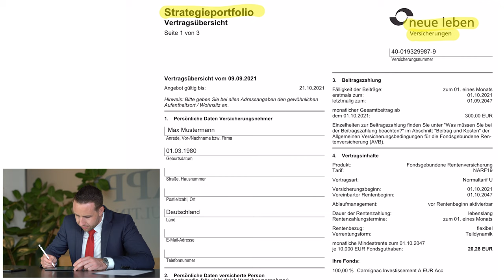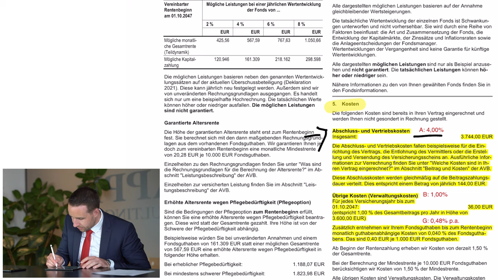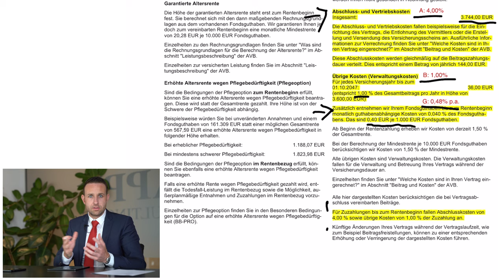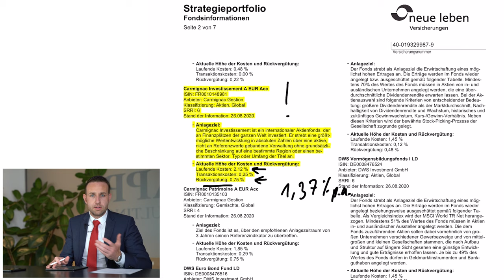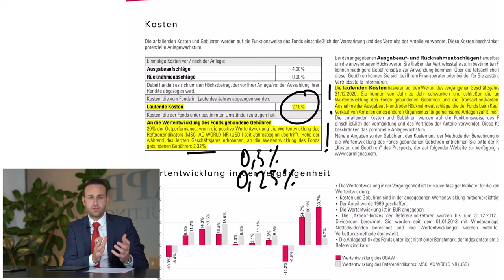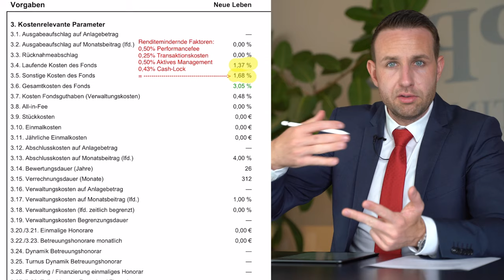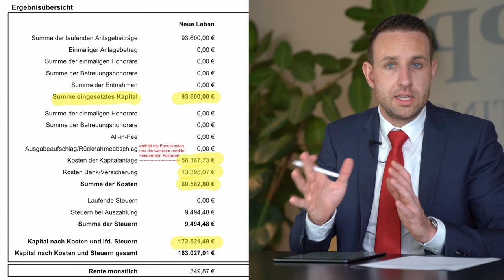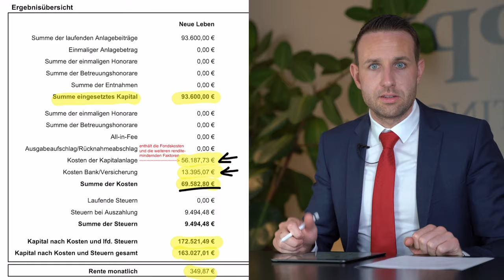Lohnt sich das neue Leben Strategieportfolio?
Neue Leben Strategieportfolio im Test. Unsere Erfahrungen mit dem Vertrag!

Im heutigen Video spricht David Tappe über die neue Leben Strategieportfolio.
Lohnt es sich diesen Vertrag langfristig zu halten, bzw. einen Neuen abzuschließen? Welche Vor- und Nachteile birgt der Vertrag. All diese Fragen und noch viele Weitere, beantwortet dir David Tappe in diesem Video!

Kapitel des Videos:

00:00​ Intro & Einleitung
01:22 Allgemeine Grundlagen für unsere Vertragsprüfungen
01:54 Warum Kosten und Rendite entscheidend sind
03:41 Stammdaten unseres Beispiels
05:52 Aufschlüsslung der Vertragskosten
09:33 Aufschlüsslung der Fondskosten
17:00 Das Fazit - Lohnt sich dieser Vertrag?

– Institut für Vermögensaufbau (IVA) AG (Dezember 2020): Evidenzbasiertes Investieren vs. Konventionelles Asset Management – Portfoliokonstruktion auf Basis der aktuellen Kapitalmarktforschung

– Mark Ortmann (2010): Versicherungswissenschaftliche Studien – Kostenvergleich von Altersvorsorgeprodukten

– Michael Ritzau (2016): Die große Fondslüge – Falschberaten von Finanztest, Sparkassen, Banken & Co.

– Andreas Hackethal and Simon Kaesler (March 2013): The Dark Side of ETFs and Index Funds

– Dr. Gerd Kommer (März 2018): Souverän investieren mit Indexfonds und ETFs: Wie Privatanleger das Spiel gegen die Finanzbranche gewinnen

– Petersmann Institut (2017): III. Studie Transaktionskosten in Fonds

– Institut für Vermögensaufbau (IVA) AG (Dezember 2017): Gesamtkosten von ETF – Studie zur Total Cost of Ownership (TCO) von Exchange Traded Funds in Deutschland und der Schweiz

Haftungs­­­­­begrenzung:

Alle Informationen, Zahlen und Aussagen in diesem Video dienen lediglich illustrativen und didaktischen Zwecken. Dieses Video richtet sich an die allgemeine Öffentlichkeit, nicht jedoch an einen einzelnen oder an einzelne Anleger, auch nicht an die existierenden oder künftigen Kunden der TAPPE CONSULTING AG im Besonderen. Unter keinen Umständen sollte dieses Video oder die darin enthaltenen Informationen als Finanzberatung, Investitionsempfehlung oder Angebot im Sinne des deutschen Wertpapierhandelsgesetzes verstanden werden. Ob die Informationen in diesem Video korrekt sind, können wir nicht mit Gewissheit sagen, wenngleich wir uns bemüht haben, Fehler zu vermeiden. Historische Wertsteigerungen und Renditen bieten keinerlei Gewähr für zukünftig ähnliche Werte. Ein direktes Investment in die hier gezeigten Wertpapierindizes ist nicht möglich. Insbesondere enthält ein solcher Index keine Kosten und Steuern. Investieren in Bankguthaben, Wertpapiere, Investmentfonds, Immobilien und Rohstoffe bringt hohe Verlustrisiken mit sich, bis hin zum Risiko des Totalverlustes. Es ist möglich, dass die Investmenttechniken, die in diesem Dokument genannt werden, zu beträchtlichen Verlusten führen. Wir übernehmen keine Haftung für etwaige Schäden, die aus der Verwendung der in diesem Video enthaltenen Informationen resultieren.